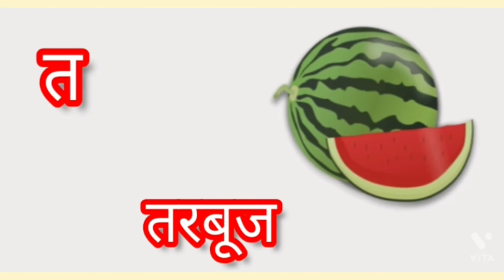अ से अनार | आ से आम | हिंदी वणँमाला| अ आ इ ई |क ख ग |क से ज्ञ तक | A se anar |Aa se aam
ABC Song Alphabet Songs Learn
ABC Phonics Song
ABCD song
Learn ABC Phonics Song
ABCD Songs ABC  Rhymes for children

aapko is channel par learning ke realeted video aati rahegi
all language varnamala and 123 song aapko is channel par dekne ko milega
to children please is video ko like kijiye

to children smart and easily learning